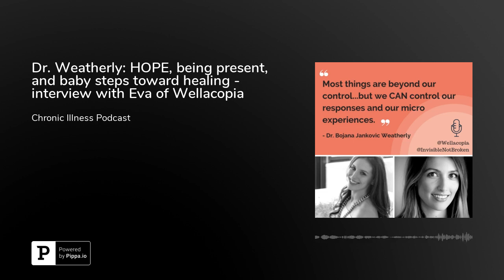Dr. Weatherly: HOPE, being present, and baby steps toward healing - interview with Eva of Wellacopia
Watch the video version of this interviewDr. Weatherly: HOPE, being present, and baby steps toward healing - interview with Eva of WellacopiaSHARE 😍RATE &amp; REVIEW 👍➡️ visit drbojana.com👉 find more episodes like this read and watch more content (or submit your own) on "The Chronicills" is the first matching site that helps people with chronic illnesses find their ideal, long-term, specialized practitioners (a similar approach to a dating site!).Our mission is to help build better, trusting healthcare relationships and therefore, see better outcomes and quality of life.